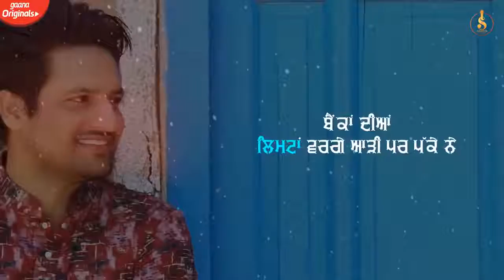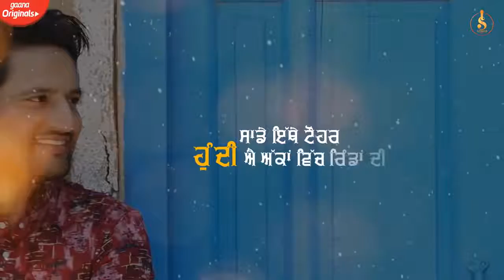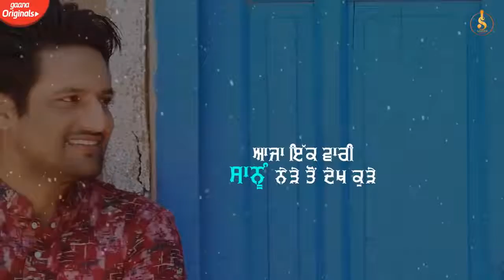Pinda de jaye | Sajjan Adeeb | new punjabi song 2020